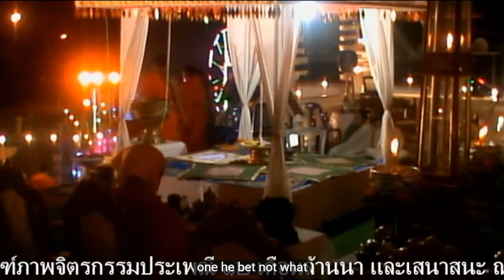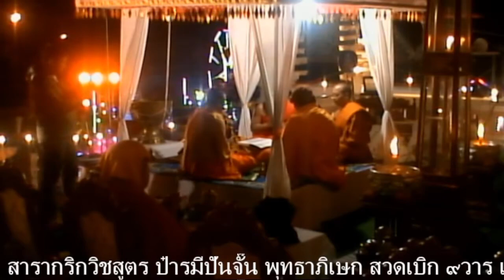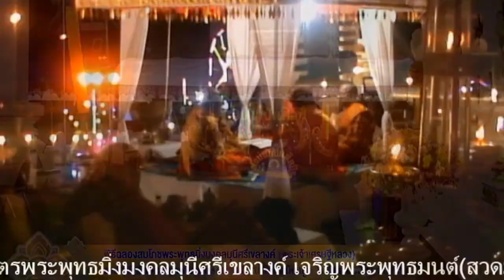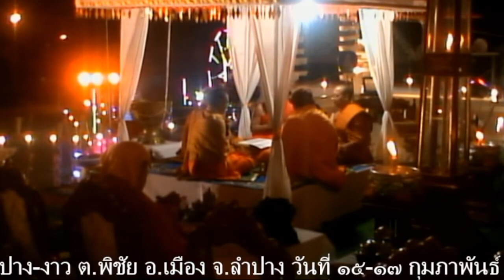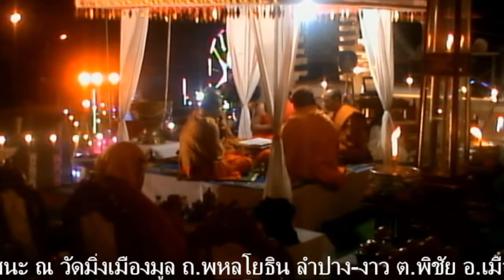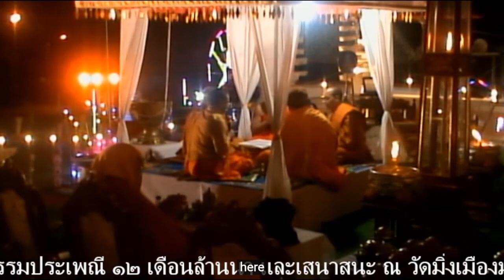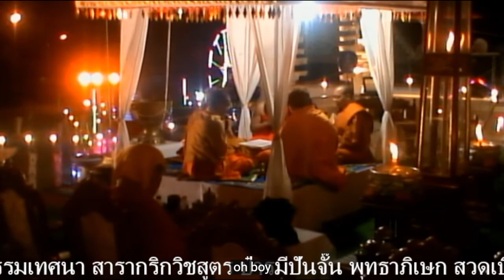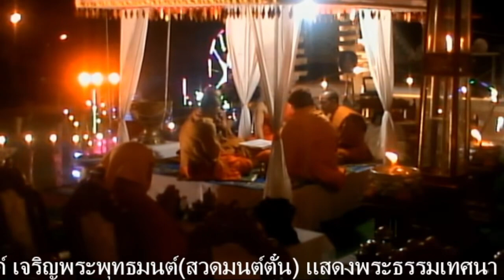สวดเบิก วารที่ ๘ คณะสงฆ์วัดศรีภูมิมา